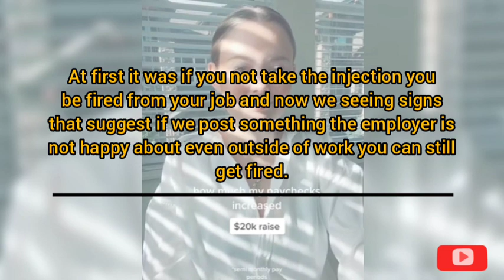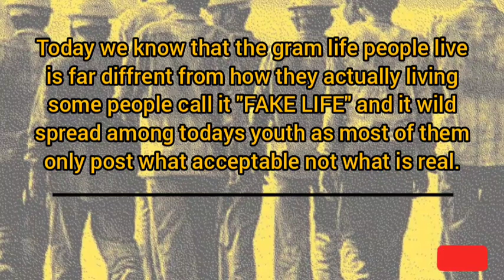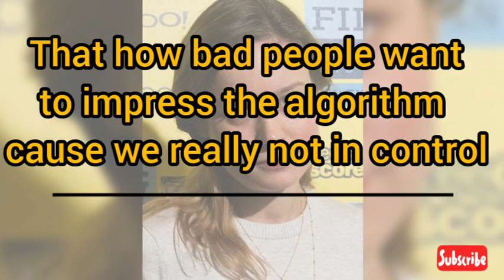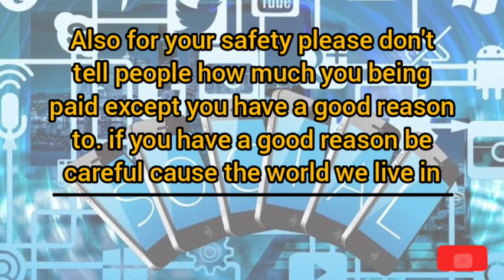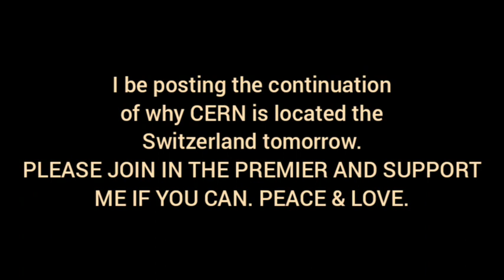TIK TOK GOT HER FIRED🔥🔥🔥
Denver tech worker is fired after posting TikTok videos explaining how she got new job that bumped her salary from $70,000 to $90,000. Basically, my employer found my TikToks and really, really did not like that I was sharing my salary,' she said.
Although the undisclosed company cited 'security concerns' as the reason for termination, it also admitted to Larson she hadn't yet broken any policies

SUPPORT ME

►Got None

KEYWORDS

Freedom
Love
Music
Truth
Plane Sight
Jokes
Meme
Fear Not
unanswered universe
Cartoon

TAGS